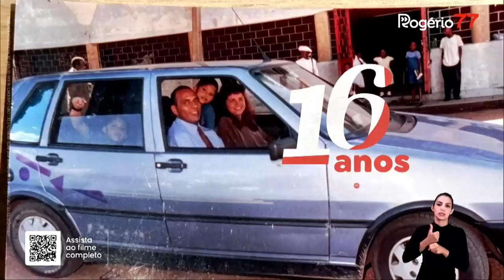HORÁRIO ELEITORAL | Goiânia, GO (30/08/2024 - noite)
0:00 Slide
0:13 Rogério Cruz (Solidariedade)
0:48 Sandro Mabel (União)
3:59 Matheus Ribeiro (PSDB)
4:28 Vanderlan (PSD)
6:12 Adriana Accorsi (PT)
8:17 Fred Rodrigues (PL)
10:12 Slide